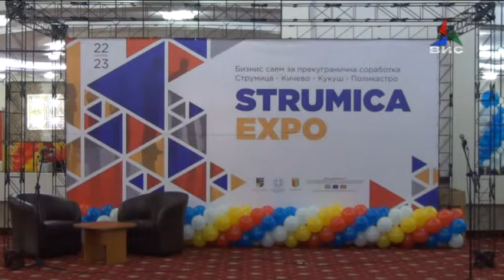Прилог Прекуграничен бизнис саем во Струмица 22 11 2016